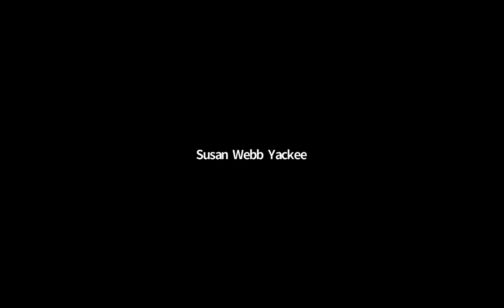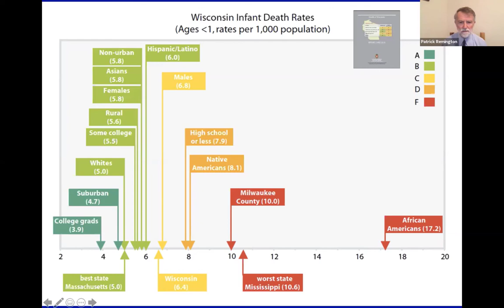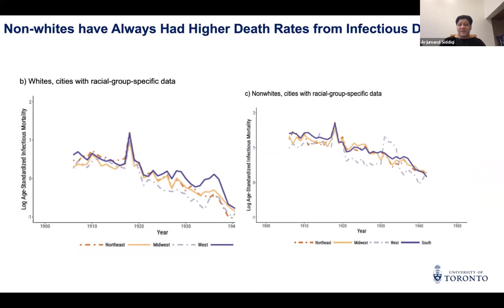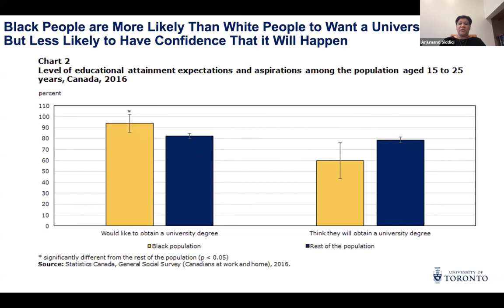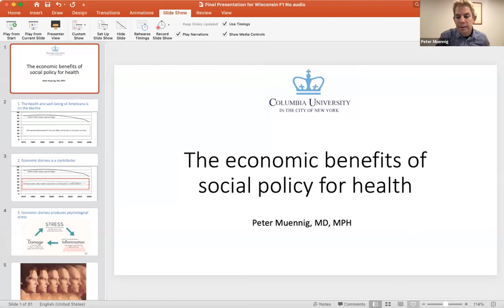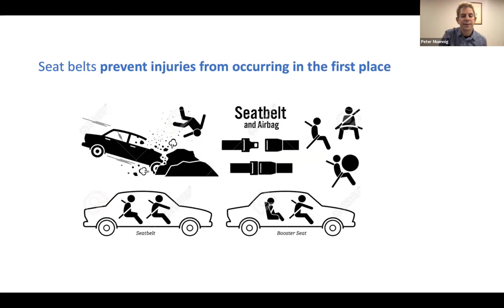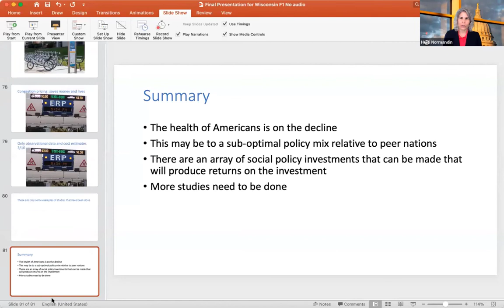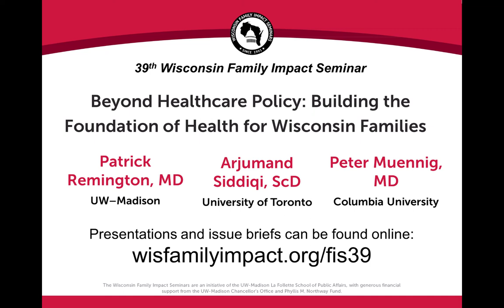39th Wisconsin Family Impact Seminar - Full-length video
Beyond Healthcare Policy: Building the Foundation of Health for Wisconsin Families - January 13, 2021

Social and economic conditions and the physical environment influence a person’s health more than their medical care or behaviors. State policymakers play a significant role in creating those conditions and, in turn, building the foundation of health for Wisconsin families. Compared to other states, Wisconsin earned a grade of “B-“ for overall health and a “D” for disparities between the healthiest and least healthy people. The state’s racial health disparities are among the highest in the country. Poor health not only negatively affects a family’s quality of life and financial security, it limits Wisconsin’s economic growth.

The seminar speakers unpacked how social and economic conditions can harm a person’s health and discussed why racial health disparities are so prevalent and persistent. They presented research-based policy options—such as income support programs, early childhood education programs, and housing options—that can improve social and economic conditions in the state. Policymakers and other participants gained a greater understanding of where to invest limited resources to improve the health of Wisconsin families and eliminate racial health disparities.

Seminar speakers:

Patrick Remington, MD, MPH - Professor Emeritus of Population Health Sciences, School of Medicine and Public Health, University of Wisconsin–Madison

Arjumand Siddiqi, ScD - Professor of Public Health & Canada Research Chair in Population Health Equity, Dalla Lana School of Public Health, University of Toronto

Peter Muennig, MD, MPH - Professor of Health Policy and Management, Mailman School of Public Health, Columbia University